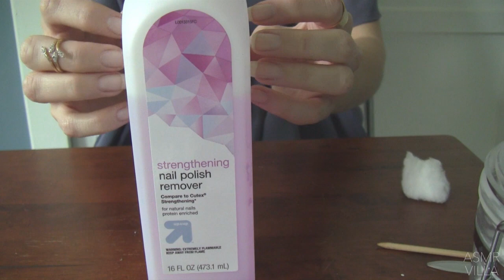ASMR * Theme: Nail Care + Painting * Tapping & Scratching * Fast Tapping * No Talking * ASMRVilla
In this video you will hear the sounds of taking care of my nails plus I will be painting them.  Hope it's relaxing for you :)